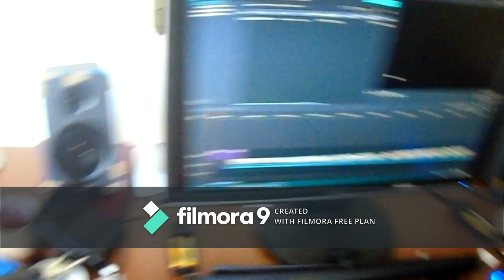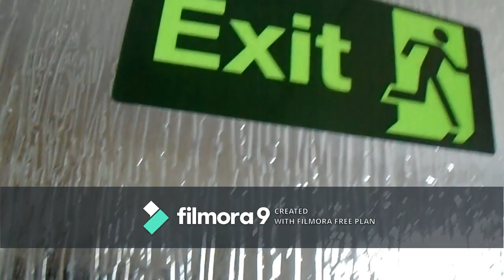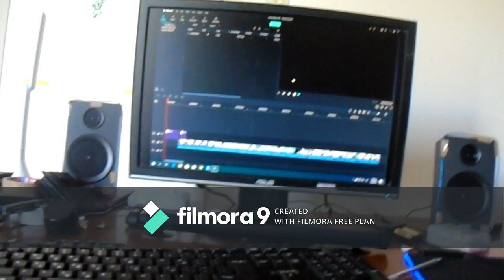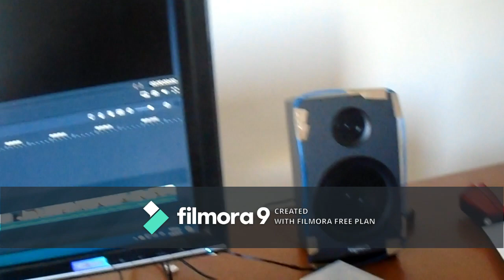studio tοur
Tasaras_vloger